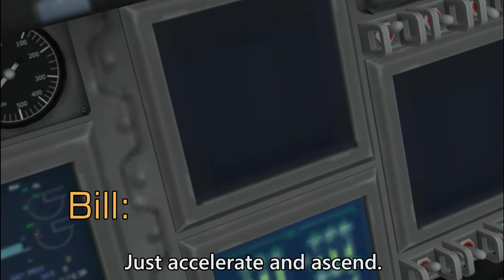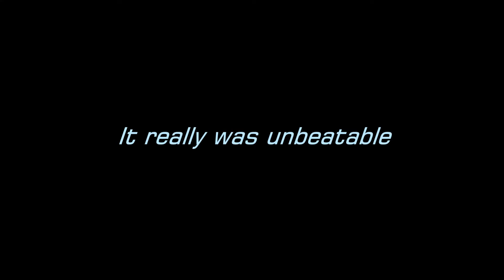SR-71 | A KSP Short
A short KSP short to the SR-71 Blackbird.
It's speed topped at Mach 3. It could fly at the edge of space, and
could outrun any missile or bullet.

The real plane was flown by Brad Shul, but the replica in the vid was flown by Joe Kerman and Bill Kerman

Music
Valkyrie by AfterInfinity